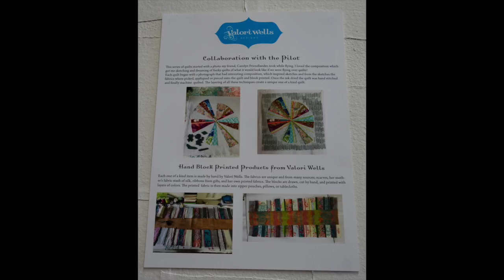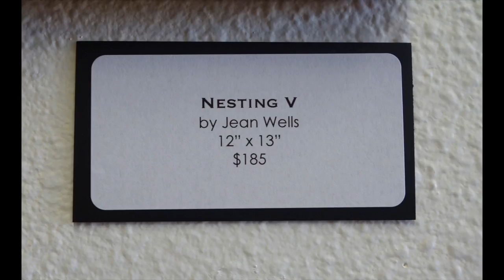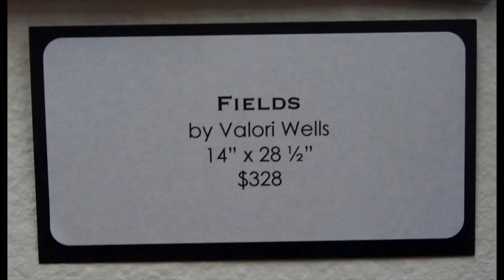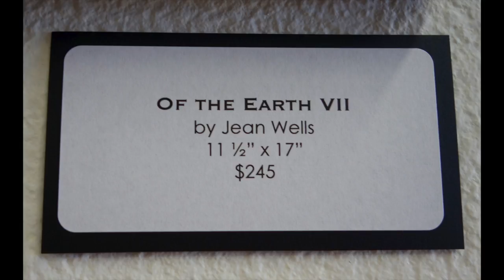The Quilt Show: Incubation - Jean and Valori Wells Exhibition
TQS discoverd this exhibit at the Sisters Outdoor Quilt Show 2017. "Incubation" features the work of Jean and Valori Wells.